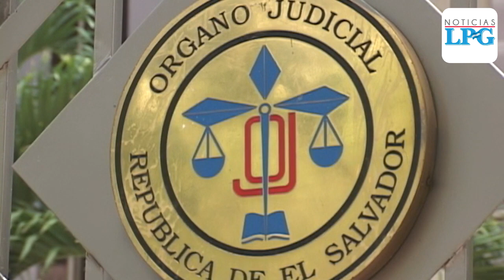Asamblea Legislativa sin informar a Corte Suprema sobre reforma a voto exterior